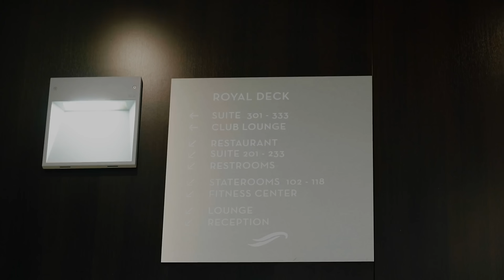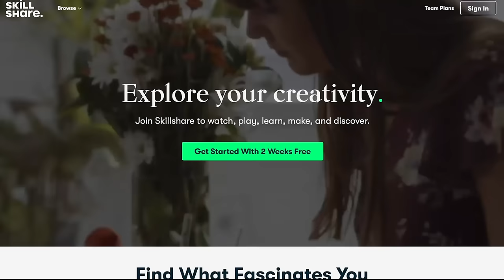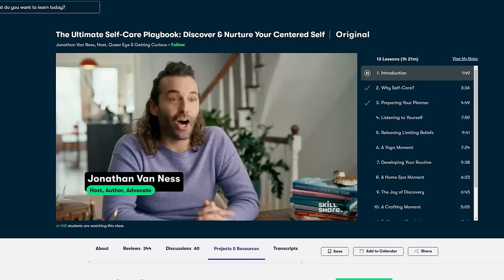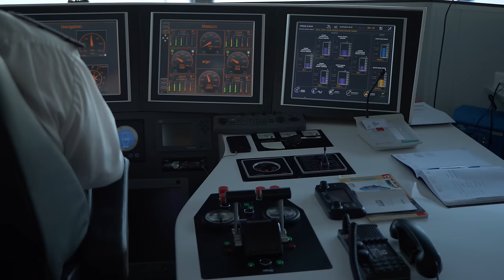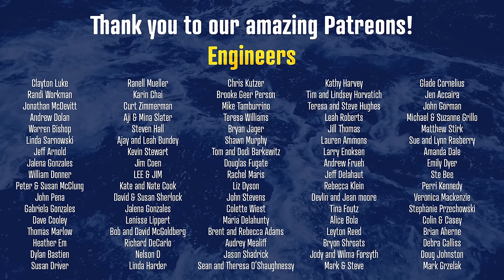Why a River Cruise is so good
From incredible food to every destination being on your doorstep you must try this type of cruise!

River cruising wasn't what we expected at all! We were so amazed at the amazing food and beautiful destinations. We share our tips and experiences so that you can discover how amazing this type of cruising is.